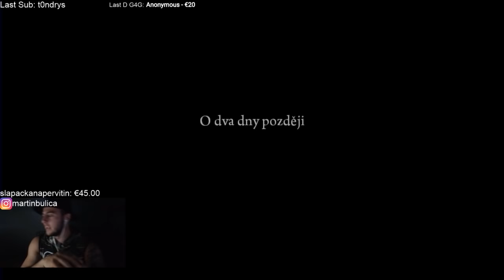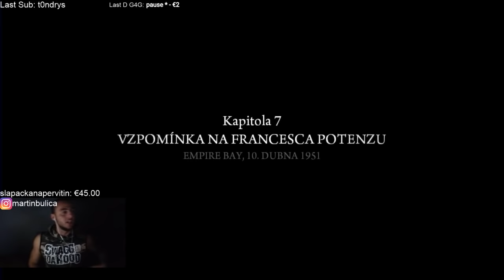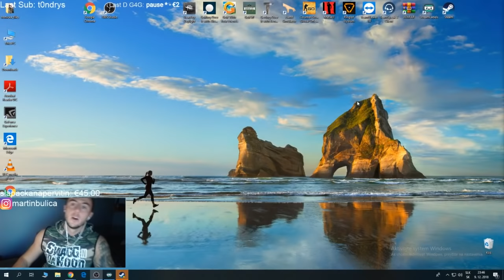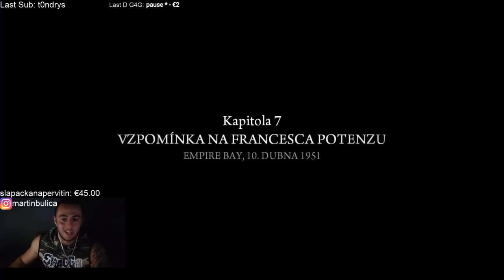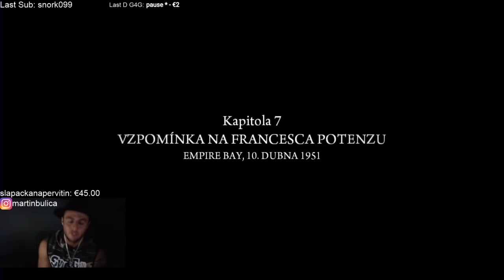Maťo - Mafia 2 - Dobre strávený čas & Spomienka na Francesca Potenzu #6 & #7